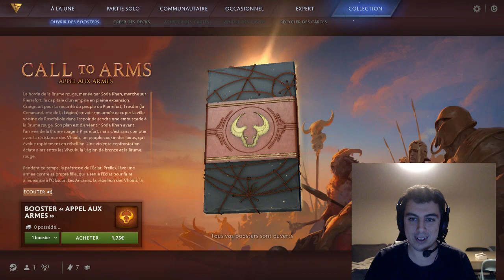TUTO ARTIFACT : COMMENT DRAFT ? 4/4